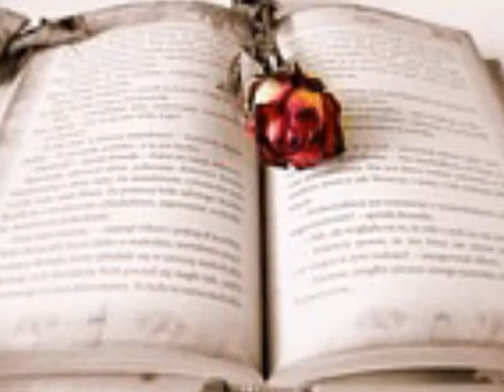1st 톰보이 락 콘테스트 어디로 가나 이재호